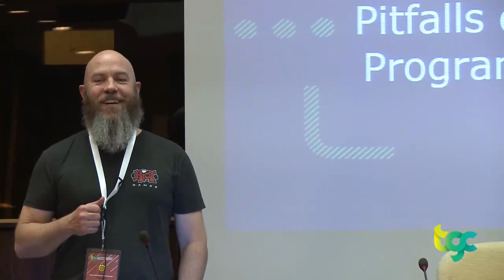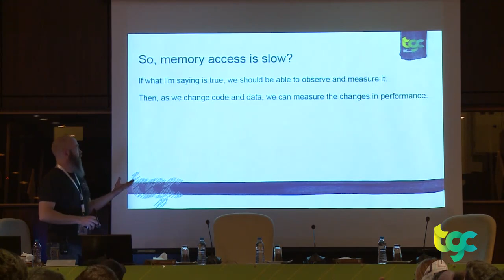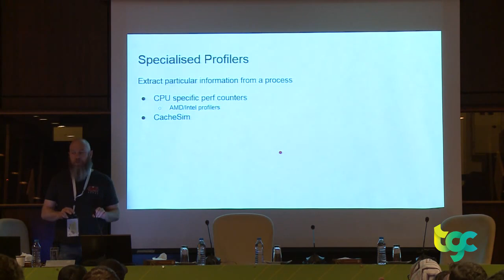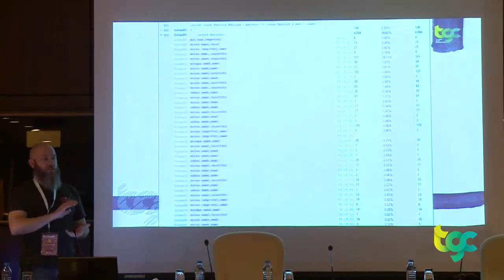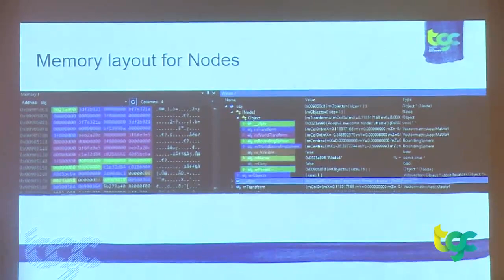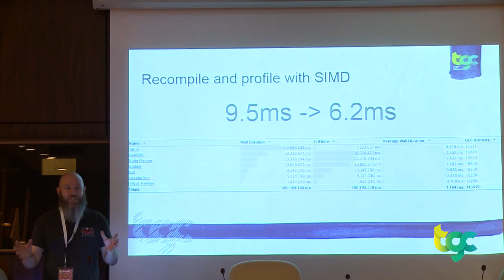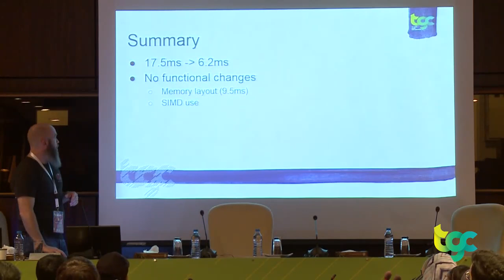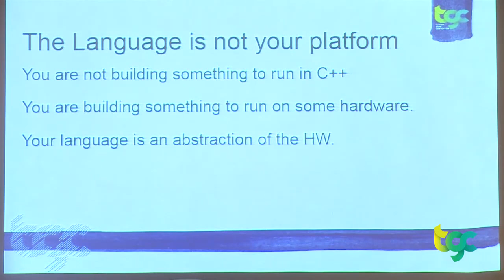Pitfalls of Object Oriented Programming, Revisited - Tony Albrecht (TGC 2017)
In this 2017 talk, Tony Albrecht (from Riot Games) revisits his earlier "Pitfalls of OOP" talk from 2009